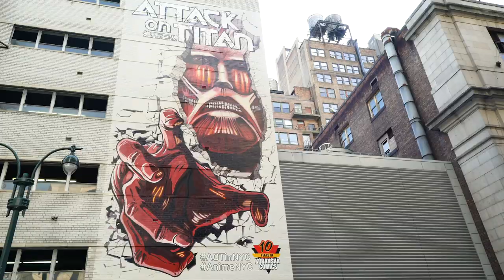The Colossal Titan Appears in NYC Thanks to Colossal Media!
If you’re in New York City until December 15th 2019 you won't believe your eyes! You will find a massive Attack on Titan mural produced by Colossal Media near Madison Square Garden, on 31st Street between 7th and 8th Avenues.

And to celebrate it, Kodansha Comics—along with our pals at Anime NYC, Funimation, and Kinokuniya—will be hosting a photo contest!